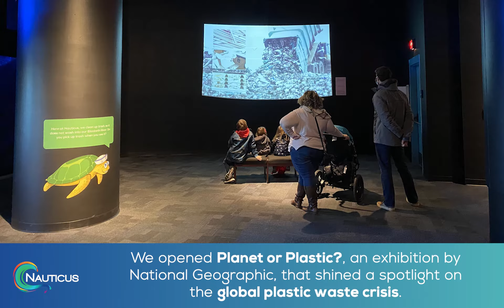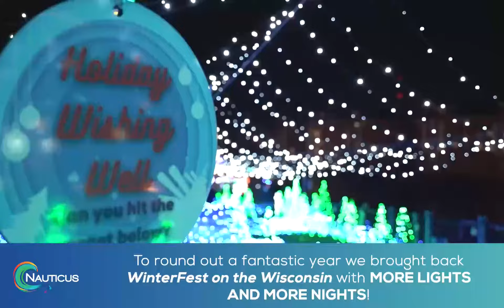Nauticus - 2021 Year in Review